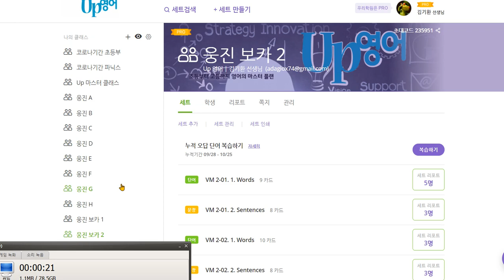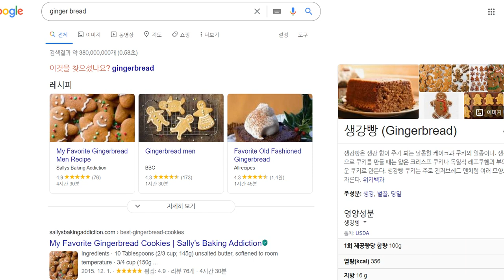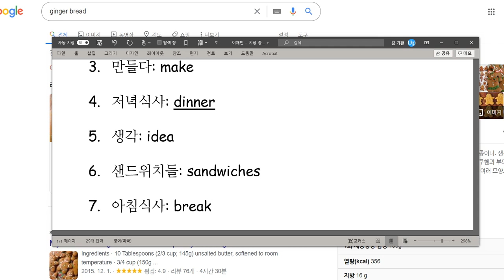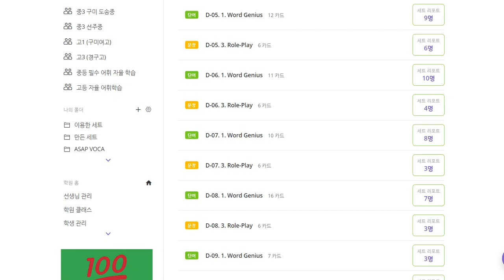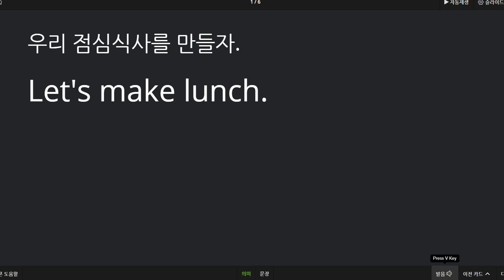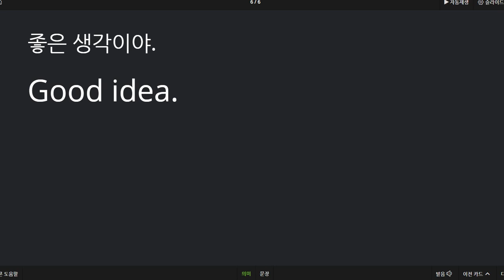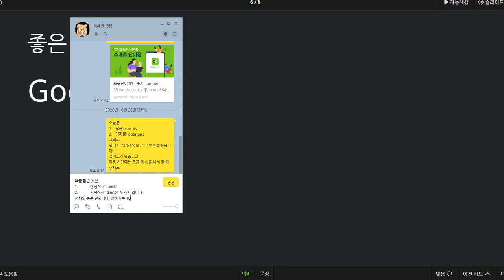이채빈 2020 10 28 칭찬 쓰기 2개 틀리고 말하기 테스트 성취도는 높았습니다 다만 일대일 수업에서 알려준 내용을 금새 잊는 경우가 많습니다